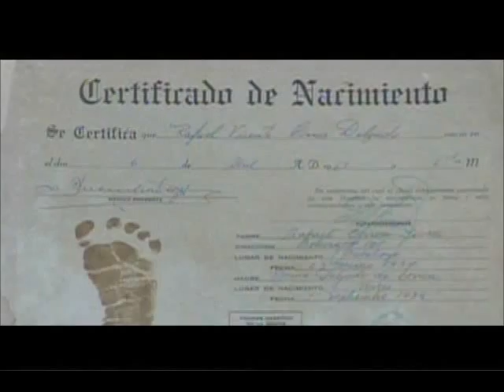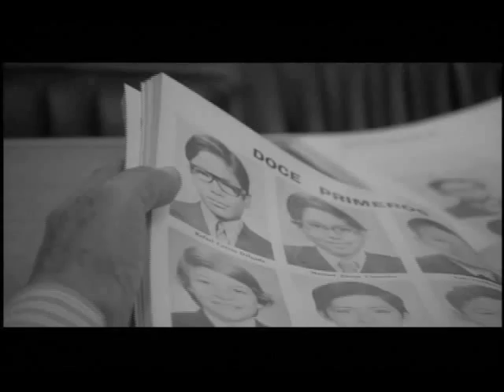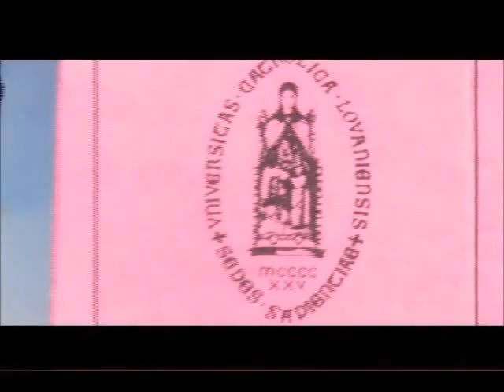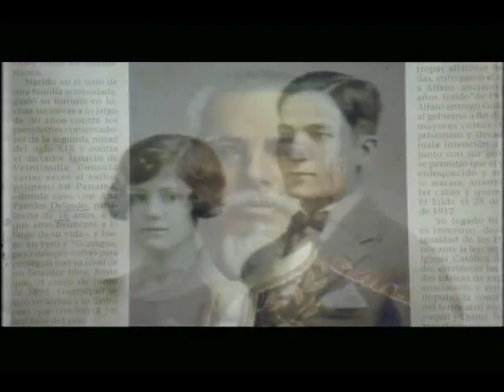Documental Biografico de Rafael Correa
Su familia, sus amigos, sus profesores, sus compañeros, su vida...
NOTICIERO UNIVERSO, simplemente algo diferente...